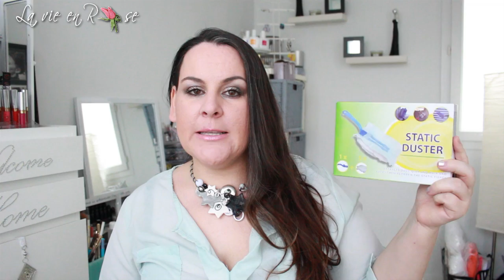Nouveau Mega Haul Action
nouveau haul Action

MES PARRAINAGES

- Si vous souhaitez m'envoyer des peaux de banane ou des bisous:
                                            BP 76
                                 51800 Sainte Ménéhould